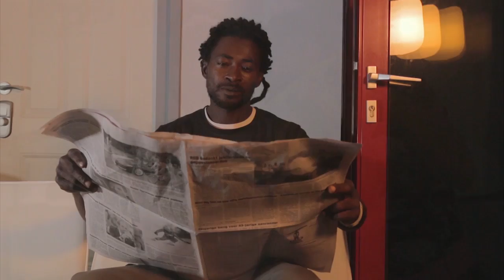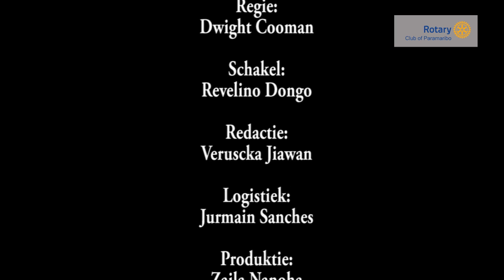Aflevering 3: Hoe Wij Hier Ook Samen Kwamen - kolonisten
Simpel in gesprek met mevr. Cynthia McLeod over de komst van de Kolonisten .

Het project " Hoe Wij Hier Ook Samen Kwamen" is gerealiseerd door de Rotary Club of Paramaribo en TAP A Bankstel.